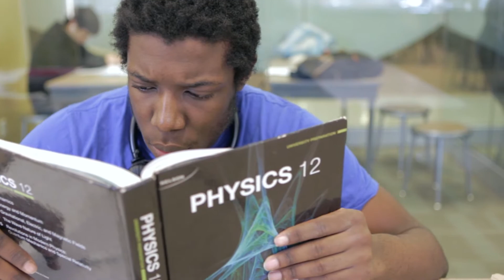Student story - Obichukwu Obikudu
Obichukwu Obikudu graduated from CIC in May 2014 and is now attending University of Toronto's Social Science program. Here're some of his thoughts and reflections on life at CIC.